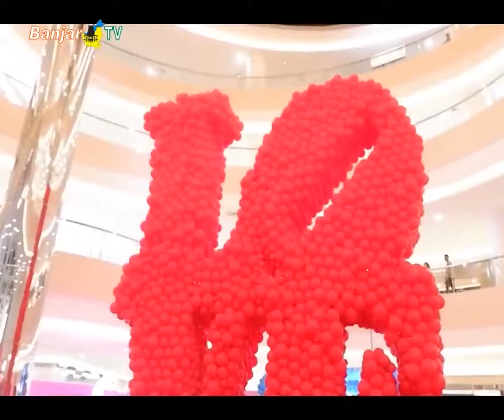MINI IBAF HADIR DI BANJARMASIN HADIRKAN SPOT FOTO MENARIK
Jika anda ingin mencoba spot foto baru dengan nuansa valentine, maka di Atrium Duta Mall Banjarmasin 2 terdapat spot foto menarik digelaran mini Indonesia balon art festival, yang dibuka hingga 23 februari mendatang.